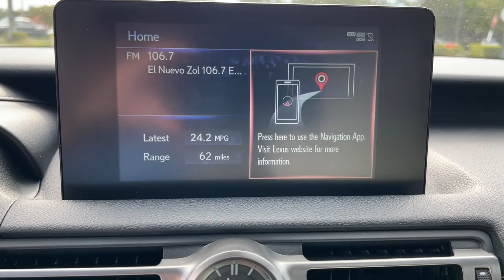2021 Lexus IS Miami Shores, Aventura, Miami Beach, Miami Lakes, Miami, FL P3360F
Used 2021 Lexus IS available in Miami Shores, Florida at Tropical Chevrolet. Servicing the Aventura, Miami Beach, Miami Lakes, Miami, FL area.

Tropical Chevrolet
8880 Biscayne Blvd

2021 Lexus IS 350 GUARANTEED FINANCE APPROVAL FOR EVERYONE..., BIG SALE GOING ON NOW. , USED CAR SUPERCENTER ON FLAGLER AND 57 AV. Recent Arrival! Priced below KBB Fair Purchase Price! 20/28 City/Highway MPGbrAwards:br * ALG Residual Value Awards, Residual Value Awards